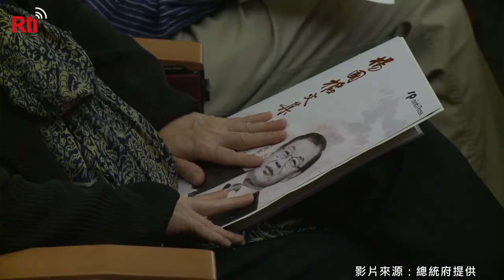總統出席 楊國樞院士紀念會【央廣新聞】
蔡英文總統出席「楊國樞院士紀念會」，代表國家，對於楊國樞教授這一生的努力和奉獻，致上最大的敬意和謝意。(影片來源：總統府提供)